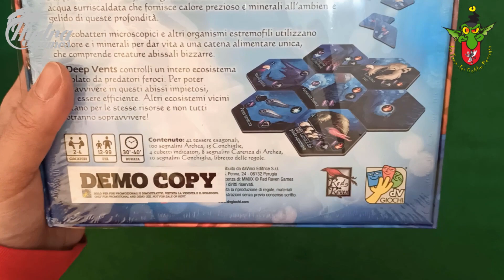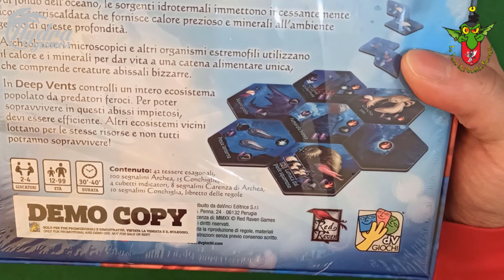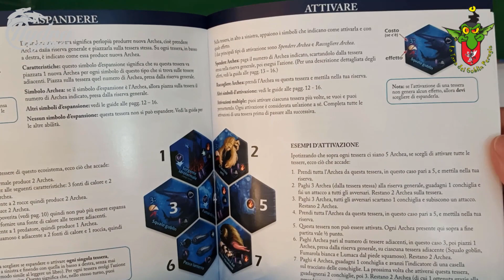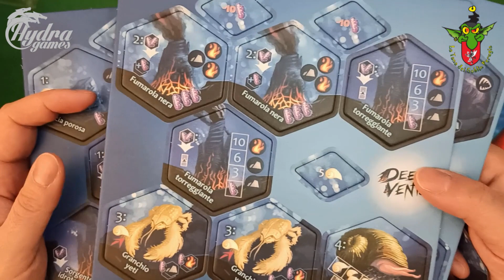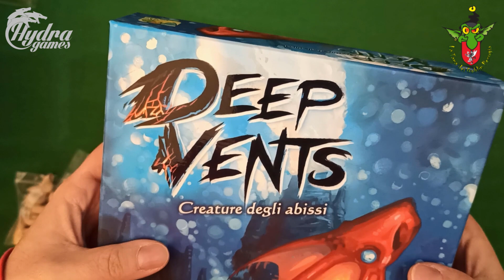Deep Vents unboxing [Gli Apriscatole]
Benvenuti ad una nuova puntata degli Apriscatole, i vostri unboxing di fiducia!

Questa volta andremo a guardare nella scatolina di Deep Vents, gioco da 2 a 4 giocatori di T. Alex Davis e Ryan Laukat, un piazzamento tessere edito da Red Raven Games e disponibile in italiano grazie a dV Giochi.

Via la plastichina e buona visione!